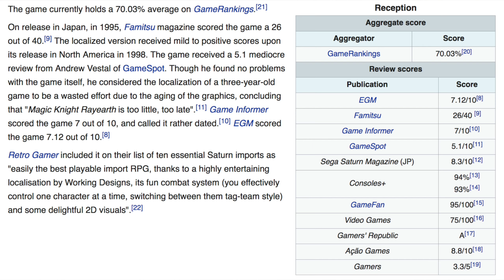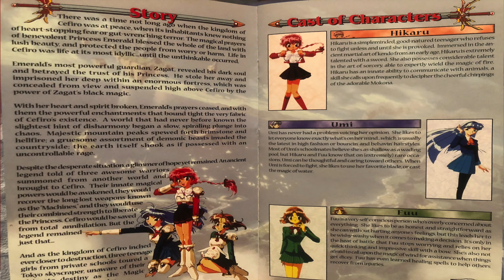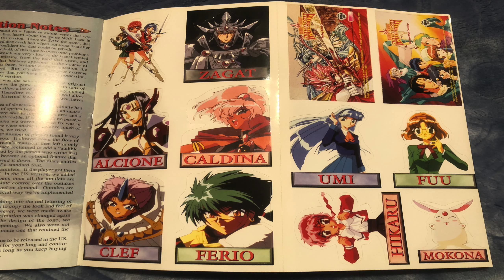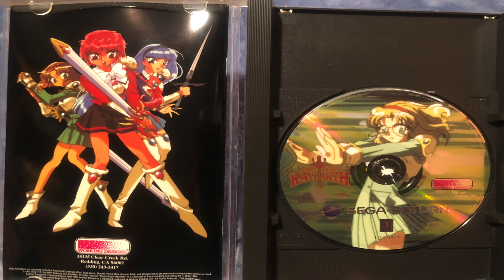Magic Knight Rayearth - Sega Saturn - ANÁLISIS/REVIEW de un ACTION/RPG de culto para SEGA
Hoy recupero juegos 10 con Magic Knight Rayearth para Sega Saturn, una obra maestra para los 32 bits de Sega que espero os guste. Belleza y preciosismo gráfico junto a unas simpáticas protagonistas son sus grandes bazas :-)